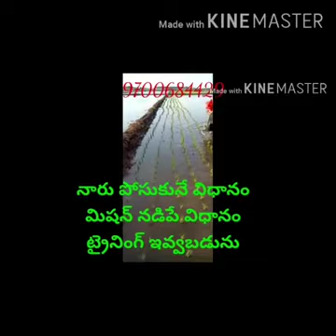200 రూపాయలతో 1 ఎకరం వరి నాటు వేయవచ్చు కూలీలతో 4000 నుండి 5000 ఖర్చు ఎందుకు?